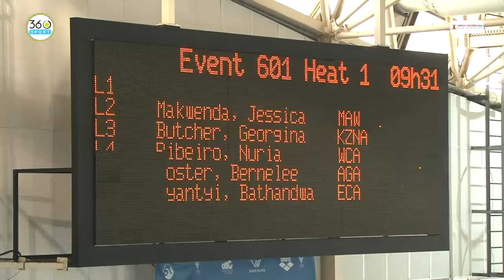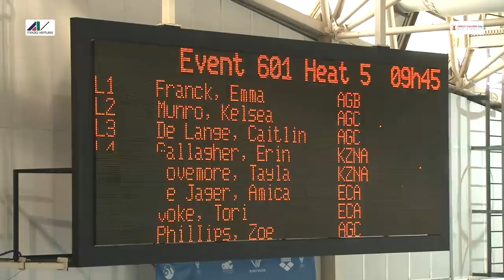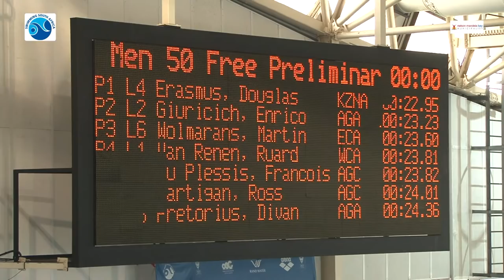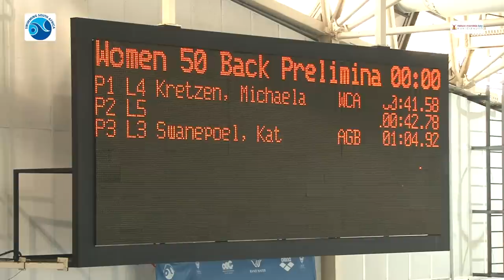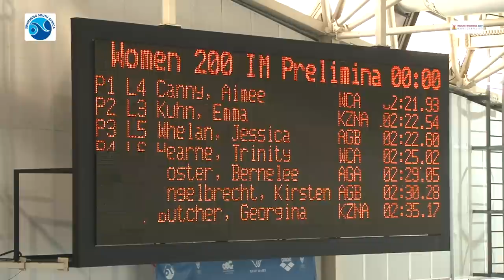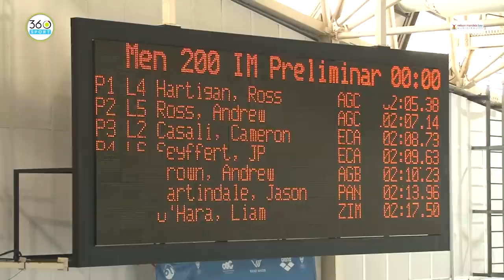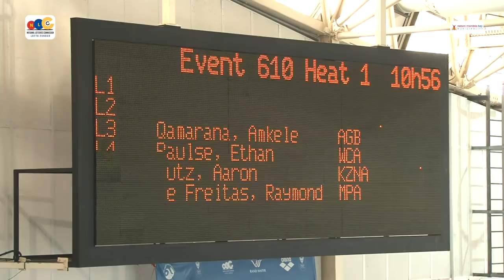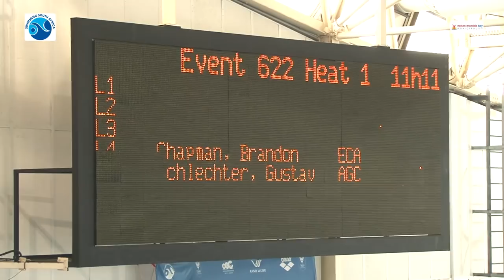SA Olympic Swim Trials - 2021